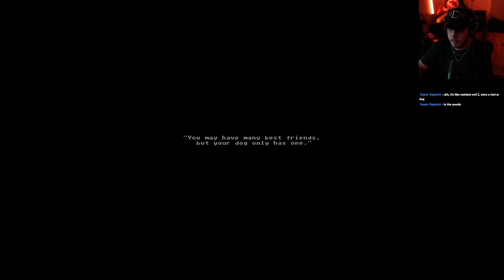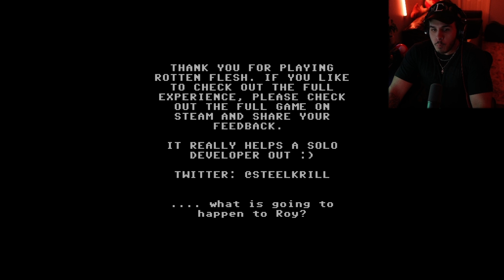THIS GAME USES YOUR MIC TO CALL YOUR DOG?! | (Rotten Flesh)